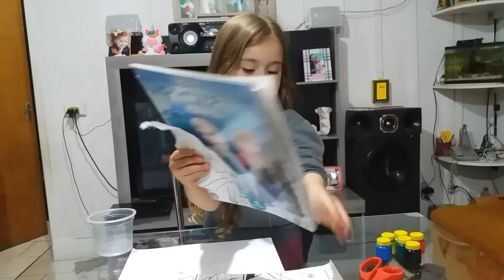Fazendo arte com a Julia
Esse  vídeo  é para ficar guardado  em  nossas  memórias, seus trabalhinhos  e sua espontaniedade. Julia 4 anos . 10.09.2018